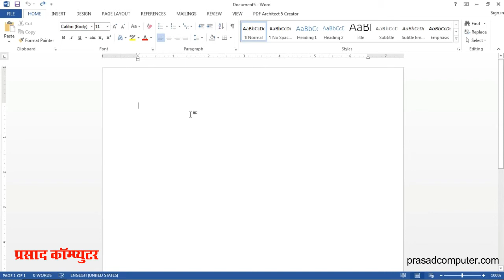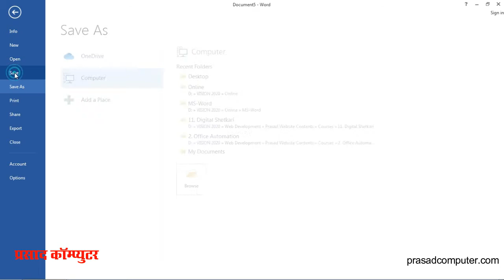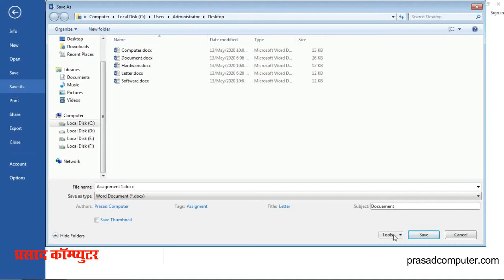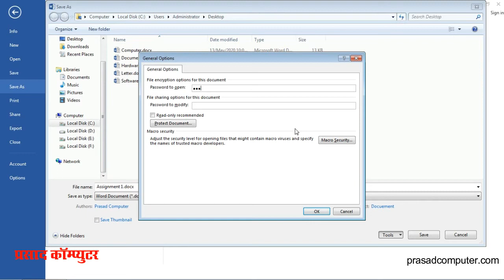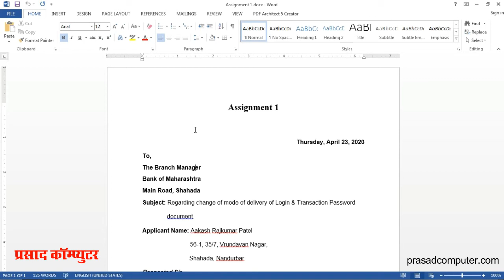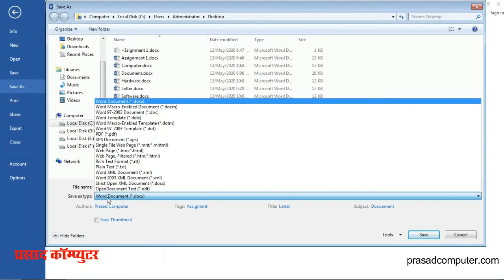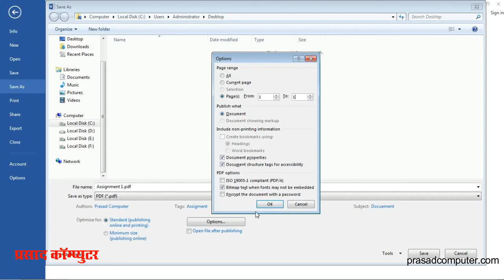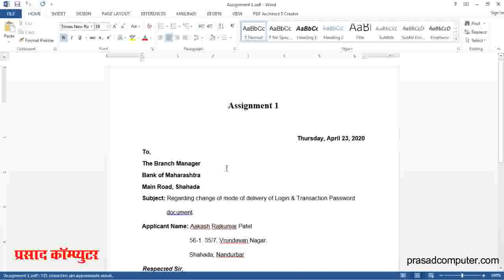Basic: Chapter28- MS Word (PDF Creation & Password Setting) | Basic Computer Course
मित्रांनो, या व्हिडीओ मध्ये आपण MS-Word Document ला password कसा सेट करणे व .PDF file कश्या प्रकारे तयार करणे या बद्दल माहिती घेणार आहोत.
धन्यवाद..!

प्रसाद कॉम्प्युटर बद्दलप्रसाद कॉम्प्युटर ही संगणक संस्था १ जुलै २००४ पासून शहादा (जि. नंदुरबार) शहरात सुरु आहे. या संस्थेत संगणकांच्या बेसिक कोर्सेस पासून कॉम्प्युटर प्रोग्रामिंग पर्यंत चे विविध कोर्सेस शिकविले जातात.

आपल्या प्रत्येक विद्यार्थ्याला उत्तम दर्जाचे प्रशिक्षण देऊन स्वतः च्या पायावर उभे राहण्याएवढे सक्षम बनविणे व तो विद्यार्थी भविष्यातील एक आदर्श व्यक्ती घडावा यासाठी प्रयत्न्न करणे हेच आमचे ध्येय...!

आणि, प्रत्येक विद्यार्थ्याशी व पालकांशी विश्वासाचे नाते जपणे, शैक्षणिक क्षेत्रातील गुणवत्तापूर्ण असे स्वतः चे वेगळे स्थान कायम ठेवणे, गरजेनुसार अत्याधुनिक व दर्जेदार शिक्षण प्रदान करणे, हेच आमचे उद्दिष्ट...!

प्रसाद कॉम्प्युटर च्या अधिक माहितीसाठी आपण खालील लिंक ला क्लिक करा.

२. डिजिटल शहादा उपक्रम ३. प्रसाद कॉम्प्युटर ब्लॉग
४. प्रसाद कॉम्प्युटर यूट्यूब चॅनल